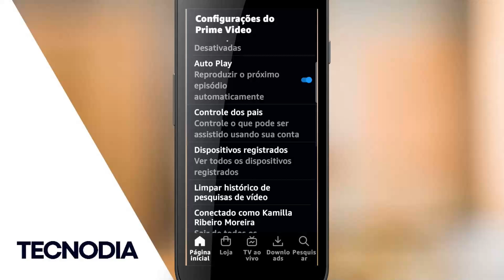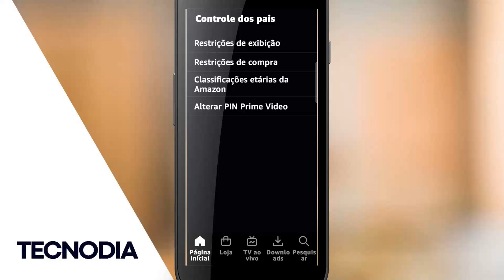🔷 COMO ATIVAR RESTRIÇÃO de COMPRA na AMAZON PRIME VÍDEO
Como bloquear compras e assinaturas no Amazon Prime Video
É possível restringir algumas opções de sua conta ativando o controle dos pais direto do navegador; veja detalhes do recurso

O controle dos pais é uma ferramenta que permite bloquear compras e assinaturas de canais extras no Amazon Prime Video. Sendo assim, para ignorar as restrições de acesso ou concluir uma compra será preciso inserir um PIN, previamente estabelecido pelo dono da conta, nas configurações da plataforma. Veja como abaixo.

É possível impedir que usuários façam compras e assinaturas de canais do Prime Channels definindo um PIN como senha, tanto no navegador quanto no app.

Acesse o site do Prime Video
Primeiramente, acesse o site do primevideo.com pelo navegador do celular e faça login em sua conta. Na sequência, toque no ícone indicado e selecione “Conta e configurações“;

Selecione o controle parental
Ao abrir o menu, toque na aba “Controle dos pais”;

Ative a opção
Por fim, defina uma senha — chamada de PIN — e ative a opção de restrição de compras, como na imagem abaixo.

Vale destacar que, quando um PIN é adicionado para bloquear compras, essa configuração é aplicada a todos os dispositivos registrados em uma conta Amazon Prime Video.

Entretanto, quando o objetivo é controlar o conteúdo assistido, a restrição de acesso se aplica somente ao dispositivo no qual o controle de pais foi ativado. Ou seja, deve-se configurar a restrição em cada aparelho, caso queira.

É importante lembrar também que é possível cancelar a assinatura de um canal do Amazon Prime Video em poucos passos, caso não assista com frequência.

Observações sobre o controle parental
Alguns dispositivos têm suas próprias configurações de controle dos pais para moderar o acesso a conteúdos e impedir, por exemplo, que compras sejam feitas sem querer no serviço.

Será preciso aplicar essa configuração diretamente nos seguintes aparelhos:

Dispositivos Amazon Fire TV (Fire TV e Fire TV Stick);
Tablets Fire com sistema operacional Fire 5.0 ou anterior;
Xbox 360, One e Series.
Aliás, os códigos de erro 5014 e 5016 são exibidos quando há problemas com o PIN que foi previamente configurado, no controle dos pais. Para editar o número de PIN, você deve acessar as configurações do Amazon Prime Video.